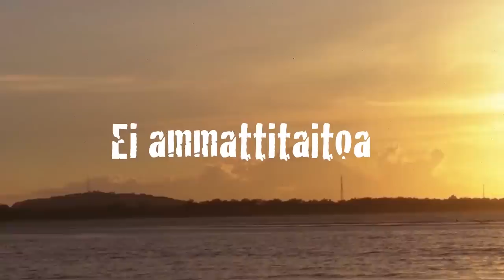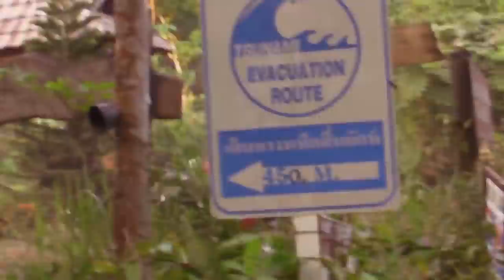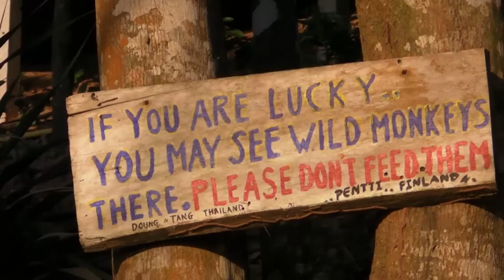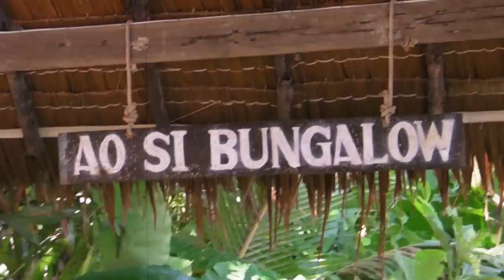Awayaway Kaakkois-Aasia 2/7: Etelä-Thaimaa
Matka jatkuu Singaporesta Malesian läpi Krabille, josta suunnataan pikavauhtia eräälle pienelle ja hiljaiselle paratiisisaarelle. Levytystä luvassa.

Tuotanto & editointi: Paavo Virta
Musiikit: Juha Riipinen

Awayaway - Maailman halvin matkailuohjelma alkusanat:

Tämä on tuttu tarina. Tarina irtiotosta ja maailmasta. Tarina siitä, että uskaltaa astua tielle ja antaa sen viedä kauas pois uusien ihmisten ja kulttuurien pariin. Samankaltaista tarinaa kirjoittaa lukematon määrä reissaajia tälläkin hetkellä eri puolilla palloa.

Tämän kyseisen tarinan sivutuotteena syntyi kuitenkin audiovisuaalinen tuotos, joka kertoo yhden näistä monista tarinoista. Se on toteutettu spontaanisti ilman käsikirjoitusta, ammattitaitoa, tuotantoyhtiötä tai ammattimaista kuvauskalustoa. Sen on tarkoitus ilahduttaa allekirjoittaneita, kun he hamassa tulevaisuudessa haluavat kiikkustuolissa muistella menneitä reissuja ja seikkailuja. Koska tämä tarina saattaa ilahduttaa myös osaa teistä hyvät ystävät, niin se on laitettu esille sinne mistä kaikki reissaajat ja reissausta fiilistelevät voivat sen löytää.

Astukaa siis tielle ja antakaa sen viedä. Tämä on Awayaway - maailman halvin matkailuohjelma.